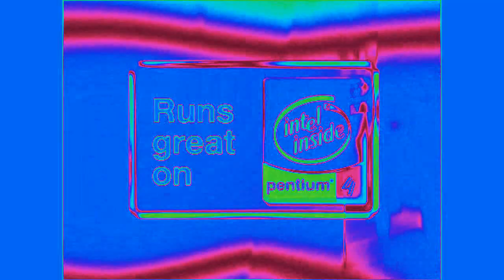Intel effects 640 in Heat Overload